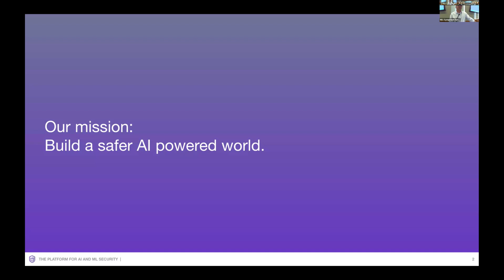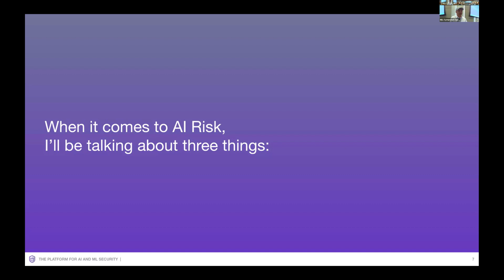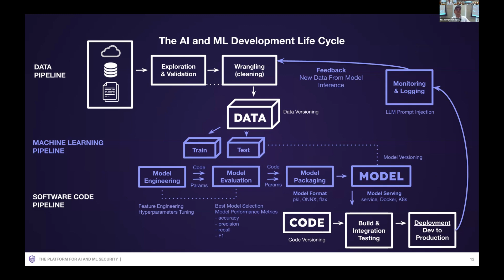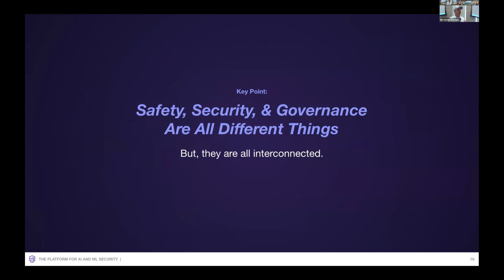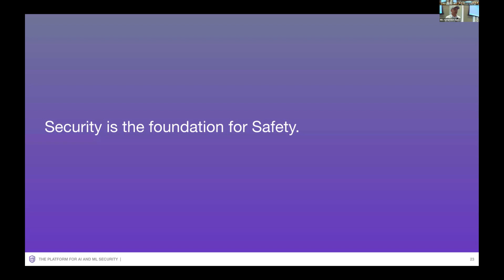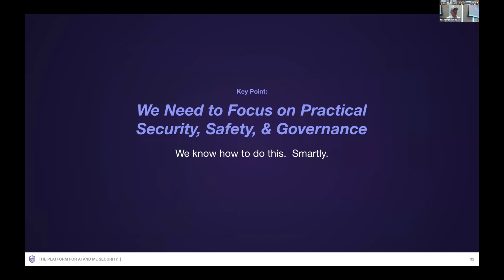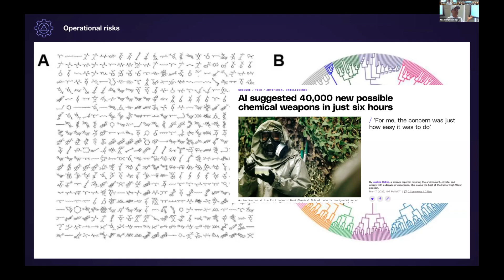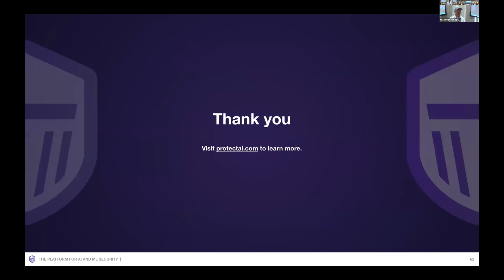Dayran Dehghanpisheh: Securing LLMs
OpenAI's GPT-4 and other LLMs are revolutionizing AI. Their adoption spans various sectors, including customer service, healthcare, and content creation, driving the market's growth from USD 11.3 billion in 2023 to an expected USD 51.8 billion by 2028, according to multiple industry analysts. This growth, fueled by the demand for applications like chatbots and virtual assistants, positions LLMs as key tools for businesses seeking to leverage textual data for competitive advantage. However, security and misuse concerns are limiting wider adoption among major companies.